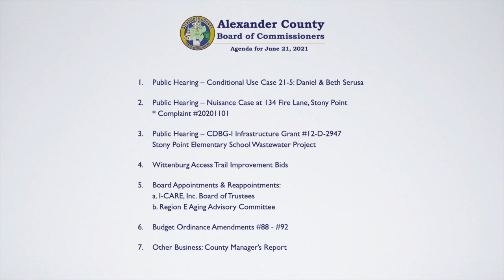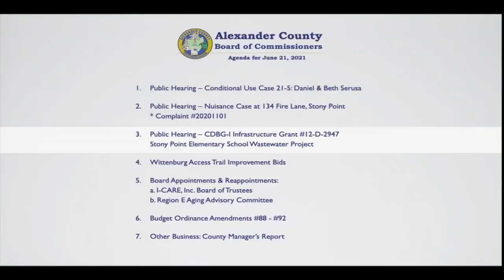Alexander County Board of Commissioners Meeting - June 21, 2021